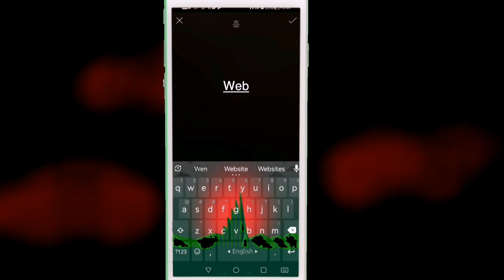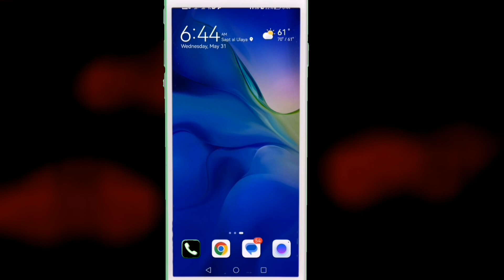S A T_Tutorial ( Vol-100 ) 2023। Tutorial 2023 নতুন এই ধরনের ভিডিও দেখতে হলে পুরো ভিডিও দেখুন